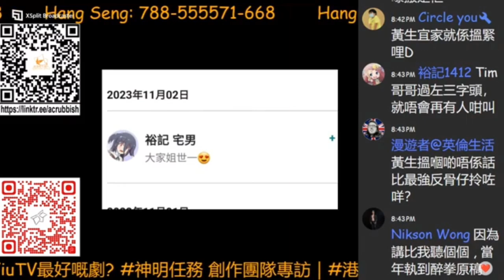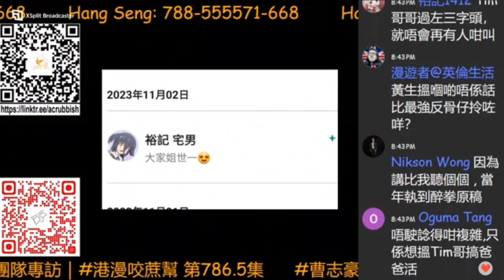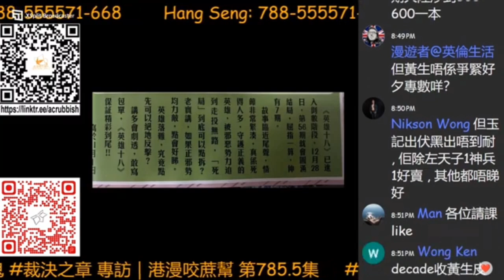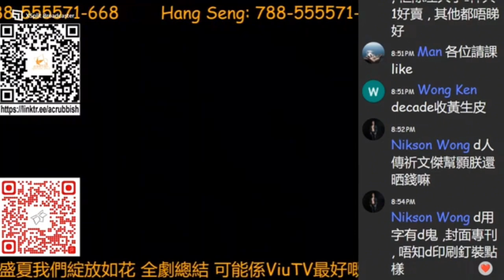英雄十八趕住埋尾 環保橋段致敬新龍｜港漫咬蔗幫 第 791 集 Part 1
主持：SUNNY、DCD、TIM、MAN、私敵

支持動廢工作：動廢網上行乞計劃​
福有攸歸啊！！！！！！